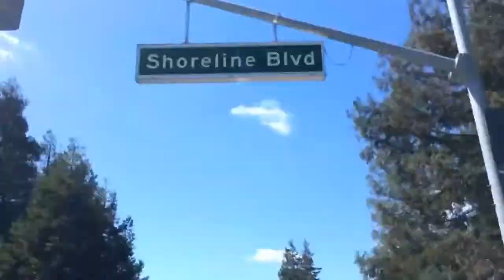GBiking from LinkedIn HQ to Googleplex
Along the way: LinkedIn HQ, Google Crittenden campus, Shoreline Blvd, Shoreline Amphitheater, Charleston Park, Google Bldg 43, Charlie's Patio, Google Dinosaur.